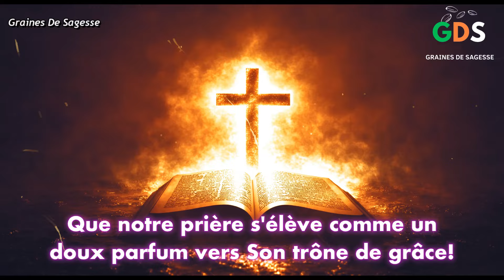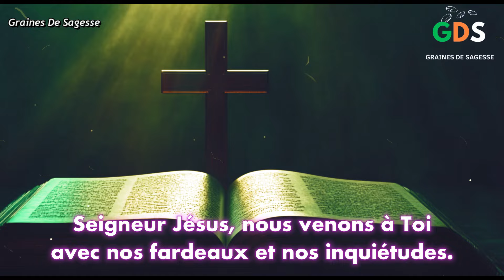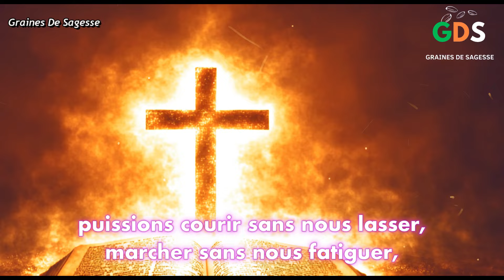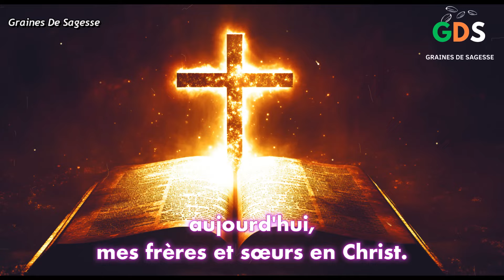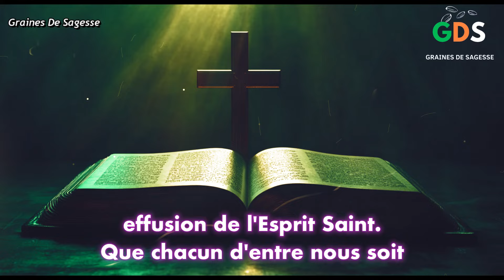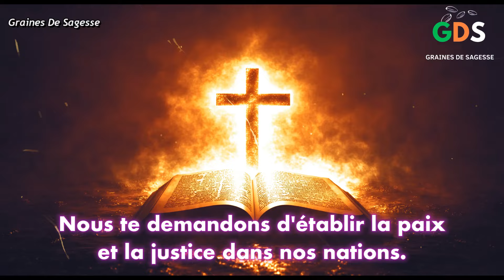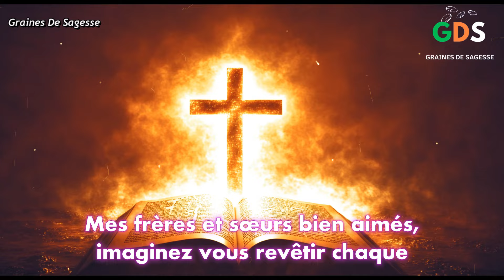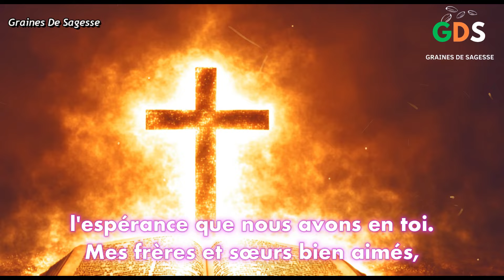Prière du Lundi 30 Décembre 2024 | Psaume 91 du matin prière catholique